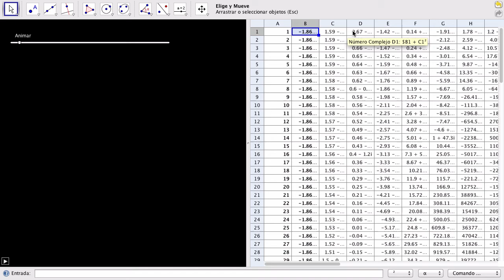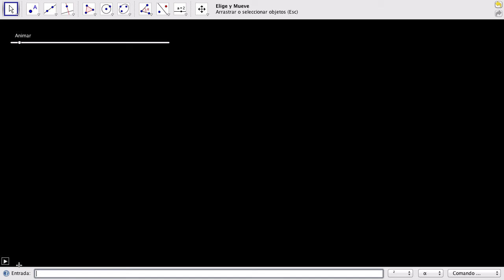Conjunto de Mandelbrot en Geogebra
Próximamente en GeometriaDinamica.cl